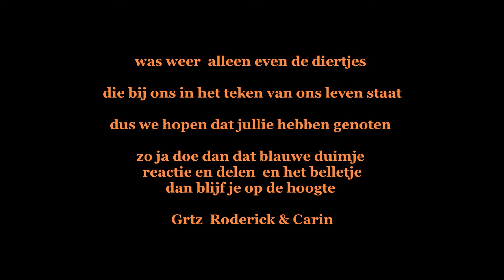samen kluiven #247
Afspeellijsten:
✖ VLOGS -
✖ PERSOONLIJK -
✖ TAGS & CHALLENGES -
✖ SHOPLOGS -